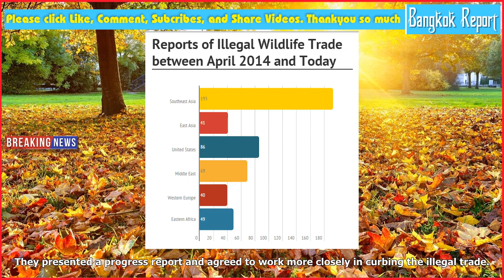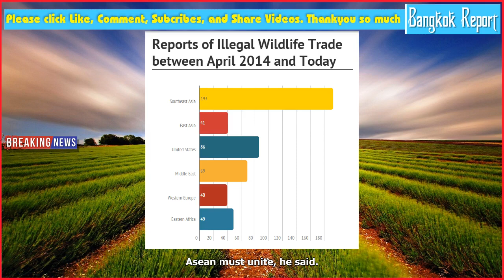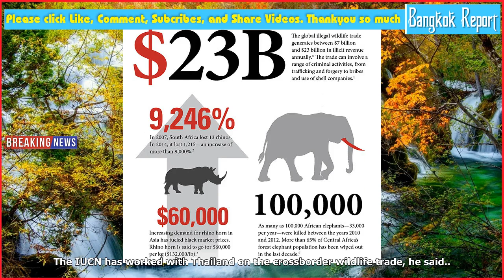Asean unites on illegal wildlife trade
Asean unites on illegal wildlife tradeJohn E Scanlon, secretarygeneral of the Convention on International Trade in Endangered Species of Wild Fauna and Flora Cites, addresses the Bangkok meeting. Photo via Cites.org Authorities from 10 As...